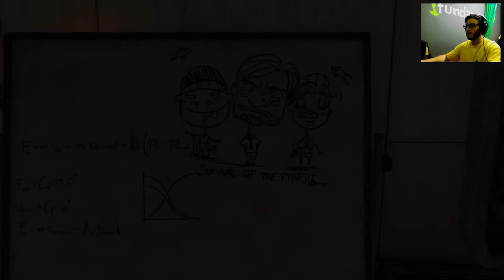SOMA |Los Putos Mostruos| *#4*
Entra en el mundo de SOMA y enfrentarte a los horrores sumergidos en las profundidades del océano. hurgar entre terminales cerradas y
documentos secretos para descubrir la verdad que se oculta tras el caos. Busca a los últimos habitantes y participa en los sucesos que en el ultimo termino darán forma al destino de la estación. Pero ten cuidado, el peligro se esconde en cada esquina: humanos corruptos, criaturas retorcidas, robots locos e incluso una inescrutable y omnipresente.